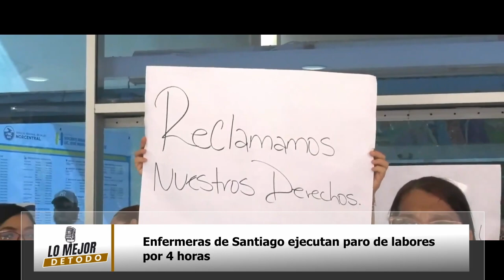Enfermeras de Santiago ejecutan paro de labores por 4 horas